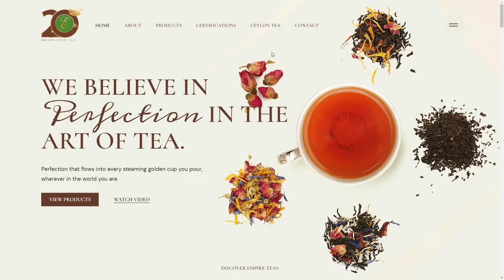Empire Teas Pvt Ltd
Empire Teas Pvt Ltd By Artrivo From Sri Lanka
Empire Teas (Pvt) Ltd is a leading exporter of quality Ceylon Teas which is among the top three exporters of Sri Lanka with an annual export volume of over 14 million kgs.